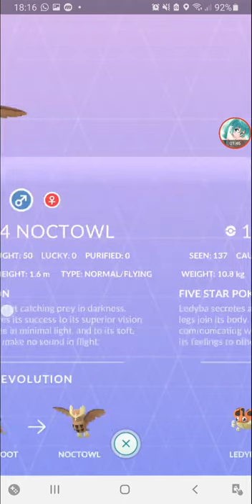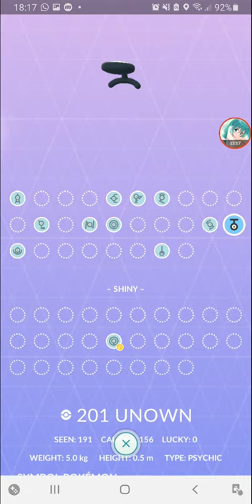ALL 100 GEN 2 Johto Pokemon in Pokemon Go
100 Seen AND Caught!

I have been missing a Heracross for years...now that its temporary available worldwide in raids, I finally completed my Johto Pokedex.